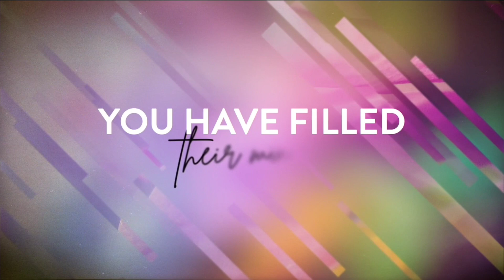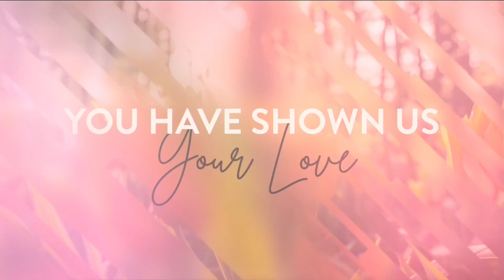Deborah's Song | 5.14.23